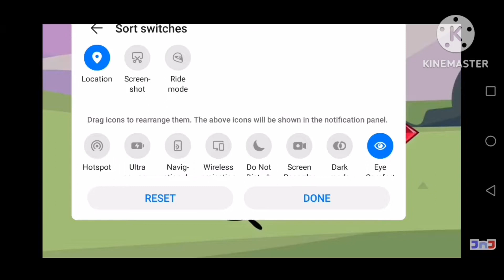My Reaction that St Patrick's Day is Here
YAAAAAAAAAAAAAAAAAAAAAAAAAAAAAYYYY
Note I Like @BFDI